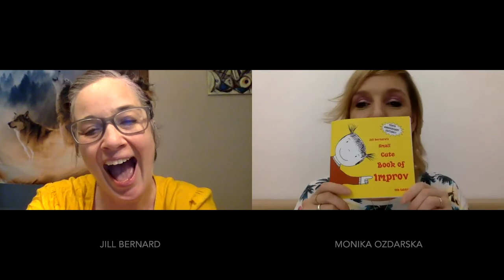INTERVIEW WITH JILL BERNARD / JULY 2020 #7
Thank you in advance! Any support will be much appreciated!

ABOUT JILL BERNARD
Jill Bernard (she/her) has been performing with ComedySportz-Twin Cities since 1993, and is a founding member of HUGE Theater in Minneapolis. Her one-woman improv piece, Drum Machine, has been featured in over forty improv festivals.

Drum Machine is Jill Bernard's one-person sweepingly epic unscripted musical featuring multiple characters in scenes, monologues and songs accompanied by electronic drum beats or in collaboration with a musician. The show opens with a brief interview of an audience member, then Bernard creates a musical that weaves details of their life into a historical period suggested by the audience.